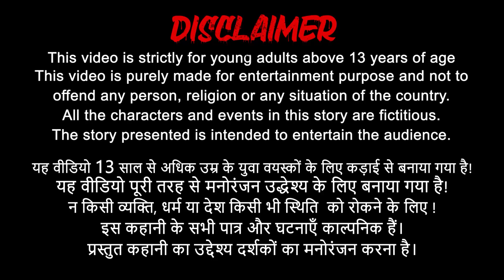भूमिगत चिकन तंदूरी वाला की सफलता -Chicken wala Success Story Hindi kahaniya - Stories in hindi